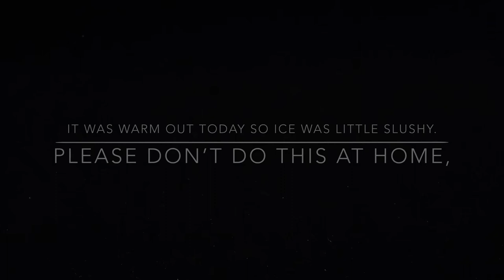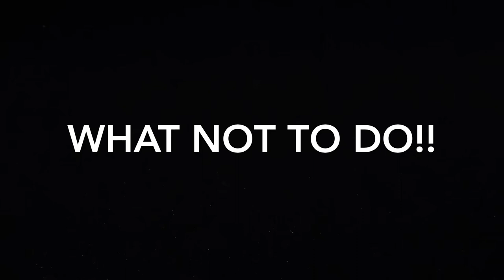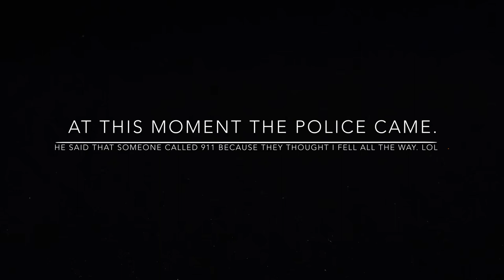Safe Way To Check How Thick The Ice Is!!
The ice that I was walking on was around 4 inches or more and had top layer being slushy but was safe enough to walk on. Some person thought I fell through all the way and called 911 and a police officer came to me and asked if I was ok. Just my foot got wet. Lol 😂